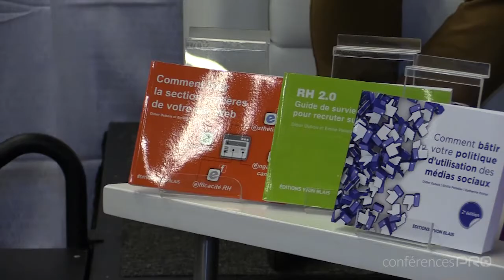Entrevue #11, Didier Dubois et Émilie Pelletier auteurs - Congrès RH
Comment bâtir votre politique d'utilisation des médias sociaux. 2e Édition, publié chez les Editions Yvon Blais